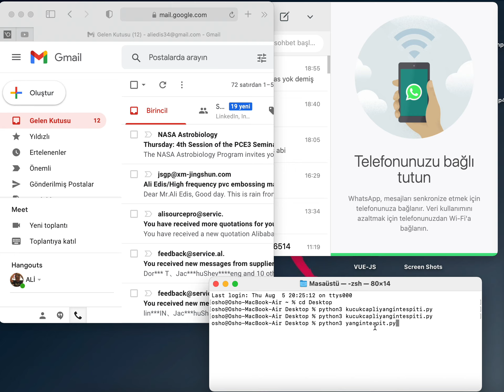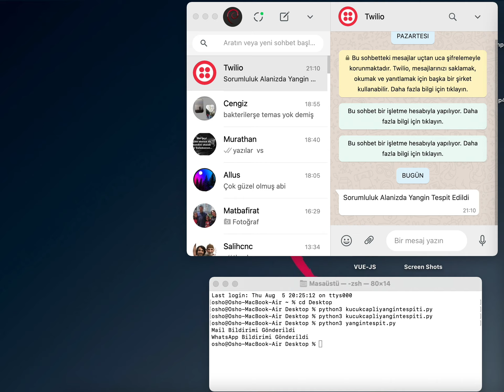Orman Yangını Tespit Sistemi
Merhaba
orman bölgelerindeki her iş yerinin her kurumun kamerasını 7-24 çalışan bir orman bekçisine çevirme yazılımı kamera yangın gördüğü zaman WhatsApp ve mail olarak bildirim yapıyor